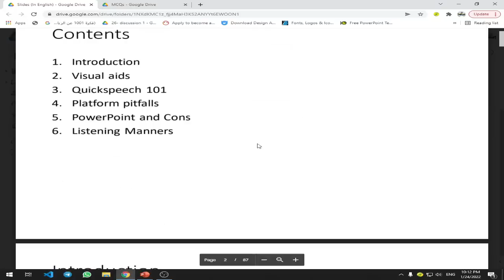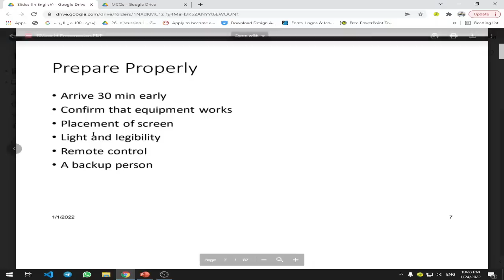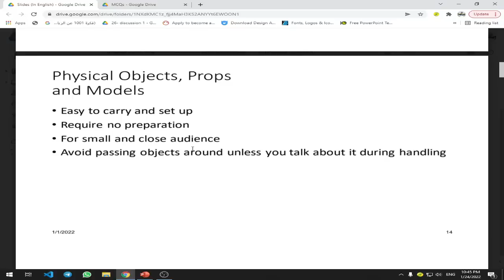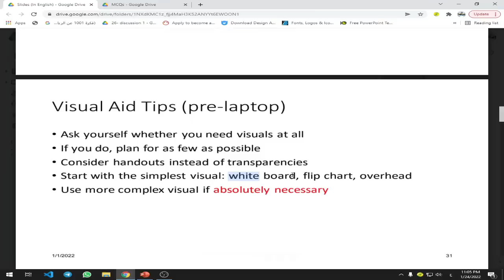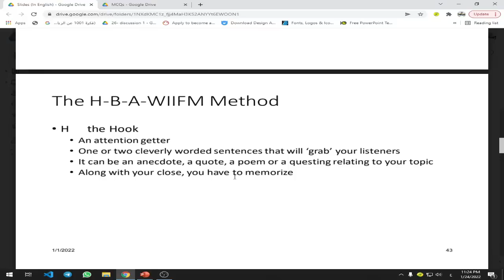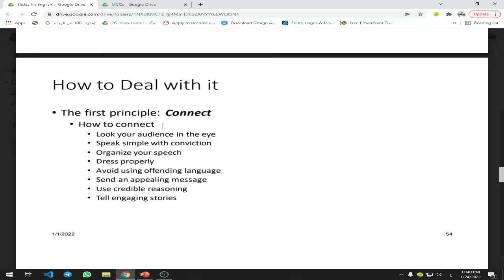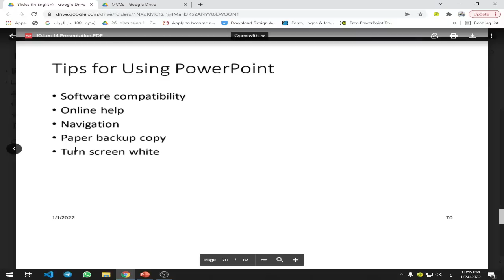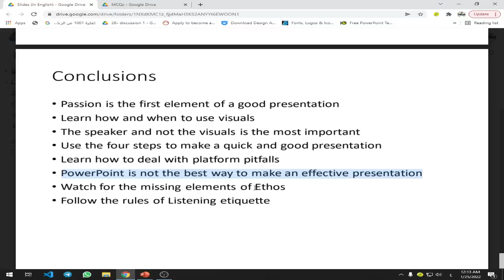Report Writing | Presentation Skills